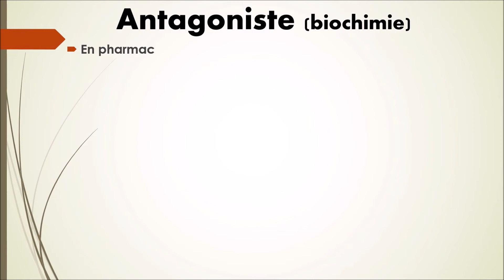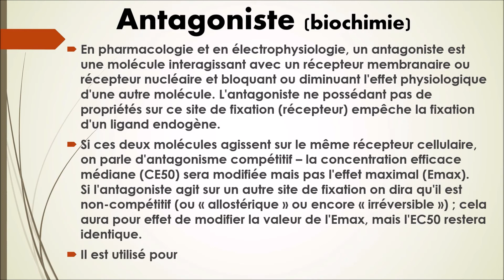N°05-Antagoniste (biochimie) Collection vocabulaire Biochimie.